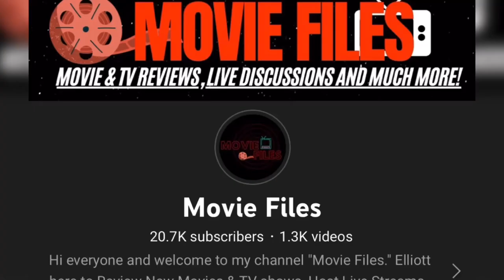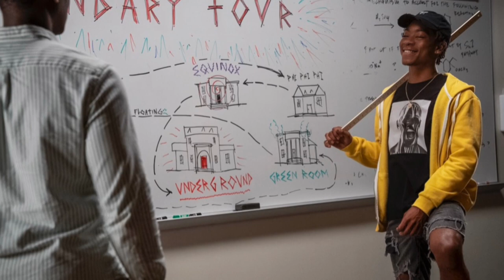Emergency (2022) Movie Review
Emergency is the latest Prime Video satirical thriller directed by Carey Williams from a screenplay by KD Dávila. It stars RJ Cyler, Donald Elise Watkins, Sebastian Chacon and Sabrina Carpenter. Is this satirical thriller that premiered at Sundance Film Festival this year worth checking out? Find out in my Spoiler Free Review!

Comment your thoughts on Emergency and make sure hit that thumbs up for more videos like this!

Synopsis:
After an epic night of partying, three college students return home to find a woman unconscious in their apartment. Worried the police will suspect them of wrongdoing, they try to get the woman to safety without drawing suspicion.

Directed by:
Carey Williams

Written by:
KD Dávila

Produced by:
Marty Bowen
John Fischer
Isaac Klausner

Starring:
RJ Cyler
Donald Elise Watkins
Sebastian Chacon

Cinematography:
Michael Dallatorre

Production companies:
Temple Hill Entertainment

Distributed by:
Amazon Studios
Release dates:

Running time:
105 minutes

► CHAPTER TIMES:
Intro - 00:00
SPOLER FREE Review Begins/Superbad meets Blindspotting- 1:30
Tone and themes - 2:07
Performances - 5:15
Direction and writing - 7:00
Cons - 7:26
Overall Thoughts/Score/Outro - 9:08

MOVIE REVIEWS
0/5= Film at its worst
1/5= Terrible
2/5=Bad
3/5=Good
4/5=Great
5/5=Masterpiece